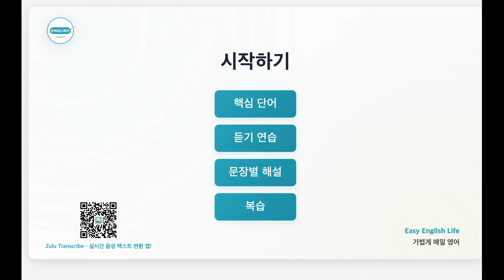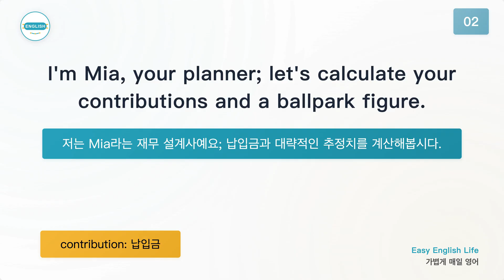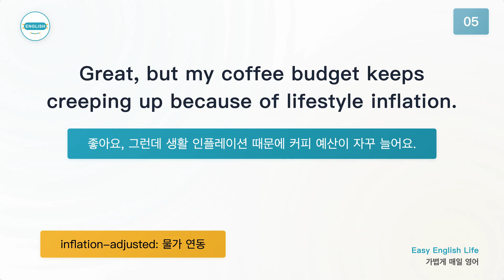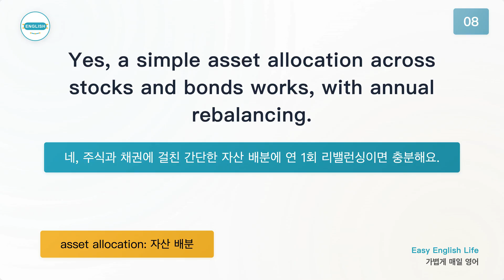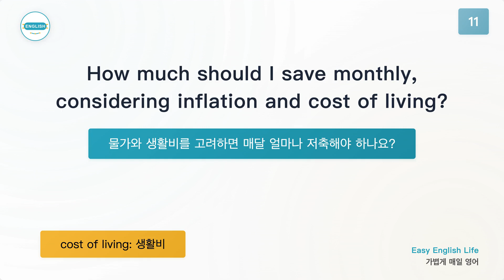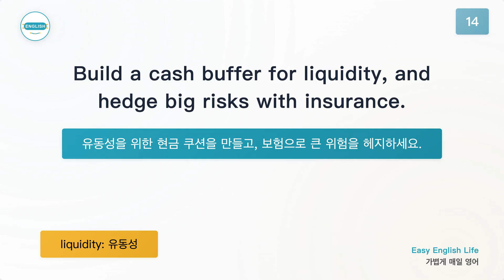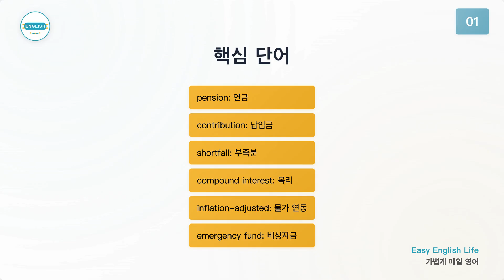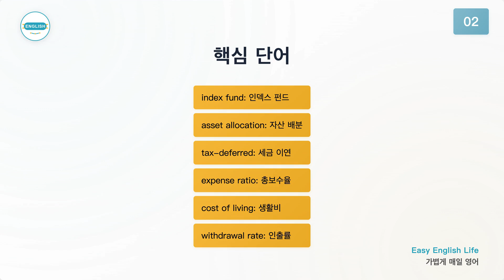웃으며 준비하는 연금·재무 설계 영어—예산, 복리, 안전한 인출 (A2–B2)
🌟 Zulu Transcribe - 스마트 음성 텍스트 변환 도우미! 🌟
회의, 강의, 여행 중 메모하느라 지치셨나요? Zulu Transcribe가 해결해 드립니다!
✨ 다국어 음성을 텍스트로 변환
✨ 실시간 번역으로 언어 장벽 허물기
✨ 고정밀 AI 인식으로 중요한 한마디도 놓치지 않아요

📲 지금 바로 Zulu Transcribe를 다운로드하고, 언제 어디서나 중요한 순간을 기록해 보세요!

Learn practical English for pensions and financial planning with light humor and clear steps. In this A2–B2 lesson, you’ll hear a realistic dialogue about contributions, compound interest, asset allocation, and a safe withdrawal rate. We explain key phrases like ballpark figure, rule of thumb, lifestyle inflation, employer match, rebalancing, liquidity, contingency plan, and annuity. You’ll also get simple formulas, easy examples, and culture-friendly tips to talk about budgets without stress. What you’ll practice: setting goals, asking for projections, comparing accounts (tax-deferred vs. taxable), prioritizing an emergency fund, and reducing fees. Includes learner-friendly explanations, subtitles in English and Korean, and a downloadable checklist for your monthly review. Keywords: pension English, financial planning ESL, compound interest, index fund, cost of living, withdrawal rate, emergency fund, budget planning, retirement vocabulary, A2 B2 English.

가벼운 유머와 함께 연금 및 재무 설계 영어를 실전적으로 배워보세요. 이 A2–B2 수업은 납입금, 복리, 자산 배분, 안전한 인출률 등 핵심 주제를 현실적인 대화로 다룹니다. ballpark figure, rule of thumb, lifestyle inflation, employer match, rebalancing, liquidity, contingency plan, annuity 같은 주요 표현을 쉽고 명확하게 설명합니다. 목표 설정, 전망 요청, 계좌 비교(세금 이연 vs 과세), 비상자금 우선순위, 수수료 절감 방법까지 단계별로 연습할 수 있어요. 영어·한국어 자막과 월간 점검 체크리스트를 제공하여 복습도 편합니다. 키워드: 연금 영어, 재무 설계 회화, 복리, 인덱스 펀드, 생활비, 인출률, 비상자금, 예산 관리, 은퇴 어휘, A2 B2 영어.